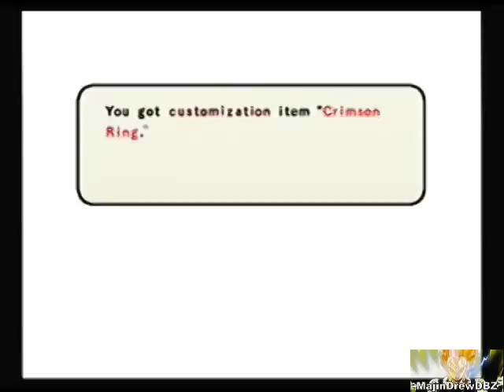Naruto Ultimate Ninja 3 Story Mode - Ch9 Fate